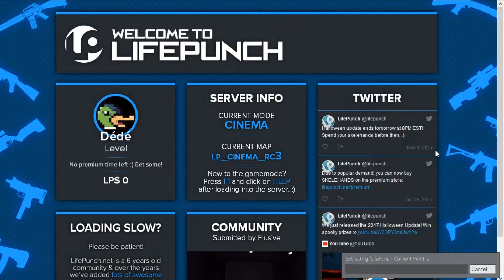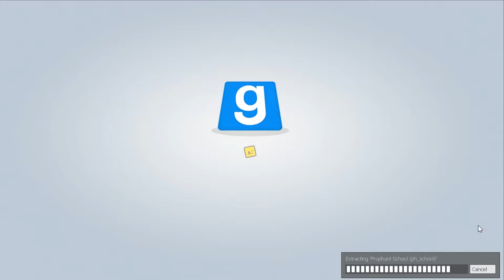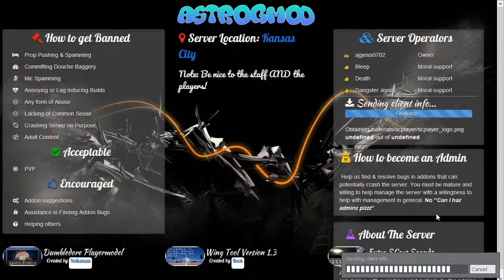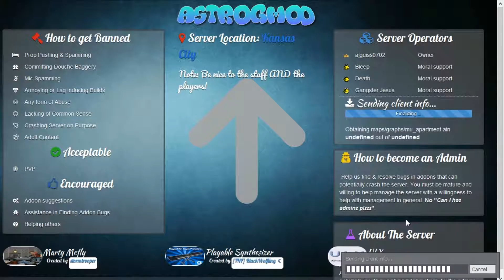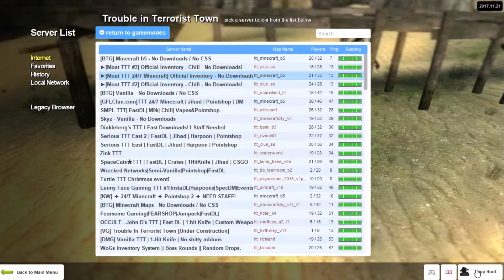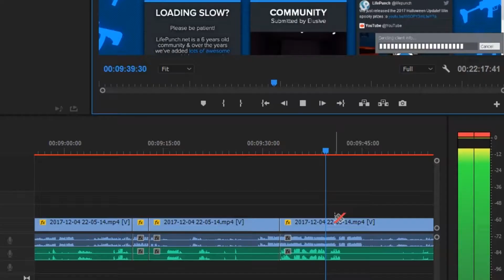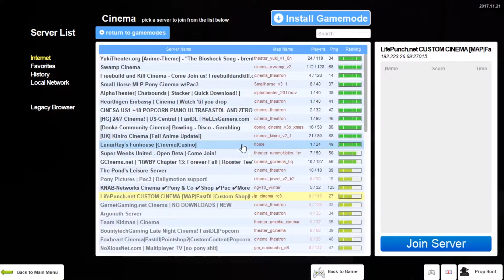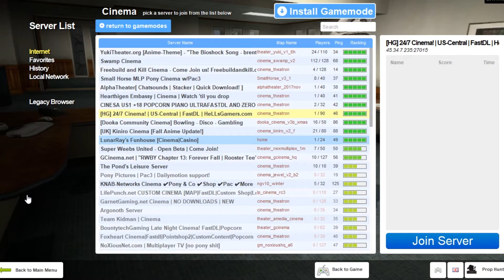We try to do a Christmas special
ho ho ho everything goes wrong